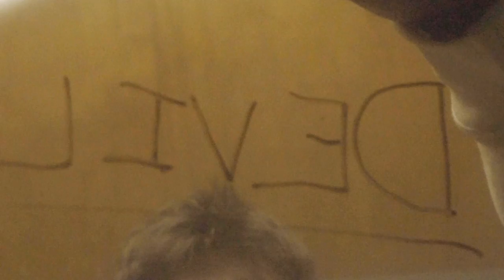Enkay47 x Vin Jay- COWARD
Credits:

• Video by Campbell Multimedia

• Prod by Abyss & Dylan Kusch

• Written by Jason Carter, Enkay47 & Vin Jay

• Mixed & Mastered by 5mith & Jason Carter

• Get my last album here (theres only 500 that will ever be made):

Enkay47.com

Lyrics:

You know I used to get bullied
I’m not afraid to admit it
What I’m afraid to admit is that I was scared and too timid
To ever do anything about it
So I would permit it
As long as I’m living
I’ll never let it happen again

They’ll probably end up in the hospital
Their parents in the room saying can you walk kiddo then
From the doc there’s a pause and an awkward no
It’s impossible, we got him a wheelchair though off you go

I’m thinking I should quit rap and be more realistic
Cut off my dick, gets tits and wear lipstick
Get a rich man thinking damn who’s this bitch
Then divorce him after a week and make 6 figs

I know that I’m fucked up
But if you look at my life, it’s been fucked up
This isn’t really an excuse but I’ve done drugs
So my IQ’s prolly dropped like a fuck ton

Sometimes you just gotta talk your shit
And if you’re really offended then you should calm your tits
I think it’s pretty fucking obvious its not for kids
So give my balls a kiss
They’re blue as fuck
I feel like a walking stitch

Is the motto of my life
Too fucking bad I’m broke
And since my life is a bitch
Imma make her my wife
And when I die it’s like murder she wrote

I know life can be hell
But if you ain’t ever been through hell
Then you ain’t ever lived life
Like just spell lived backwards
So that you can see what I’m saying
And then you’ll prolly understand that I’m right

I know that I’m weird and I like that
Nah I’m really like that
Listen to my song like would he really write that
Yeah I’d really write that
Going through my life like I think I’m on the right track
Am I on the right track
I’m about to go and sing the hook right now but I’ll be right back

I don’t wanna be a coward
I don’t wanna be afraid
I don’t wanna be the same

I’m not afraid no more
Yeah I’m not a coward

I’m not afraid any more

Said I used to be afraid now I’m terrified
And shit I’m talkin bout living
Cuz every time I see the state of the world
I get sick to my stomach and it’s making me hurl

But I’m alright though
I’m just clinging to my vices
i found it beats deep depression and feeling lifeless
I self medicate
Drink and degenerate
Pop a psychedelic and further damage my mental state

It never helps
Tell me what will, crush pills
Just to get a confidence boost
But imma lush still
I know the mic is my saving Grace
So imma hold on tight fo’ I waste away
I’ve gotta switch the mindset
Maneuver through life’s tests
But sometimes fame makes em harder to digest
Craving the bright lights
Till you wake up in night sweats
Hoping the right steps finna save me from my stress

There’s no telling but I hope it helps
I’ve gotta search my soul
Till emotions felt
So imma walk this road I’ve chose to go myself
Till I go for broke and overdose on wealth
Till I pass away, I plan to master pain
Cuz I can’t remain the man I am today
With a half a brain, a trashy basket case
I’ll give it my all till the passion fades

And make bigger moves
Showing everybody who ridiculed
What a kid will do when he’s gotta mic and he’s been abused
They tried to kill my spark
But y’all just lit a fuse
I’ll be bringing all y’all up when I do interviews
And that’s just the way shit goes
If you’ve gotta glass house please don’t cast stones
Couldn’t find a lane so I paved my own
I used to be afraid
I ain’t afraid no more bitch

Yeah I’m not afraid any more